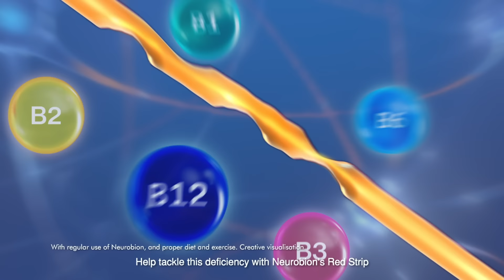Neurobion Forte - Ab Feel Karega India - Kannada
While juggling between multiple tasks, in our hectic lifestyle we often miss out on the small joys of daily life due to the tingling and numbness in our hands or feet.

About 1 in 2 Indian adults suffer from Vitamin B deficiency leading to the symptoms of ‘Tingling, Numbness & Weakness ’ but we often ignore these symptoms. Neurobion launched the ‘Ab Feel Karega India’ movement to raise awareness around the symptoms of B12 vitamin deficiency and how Indians can FeelLife with Neurobion Forte.